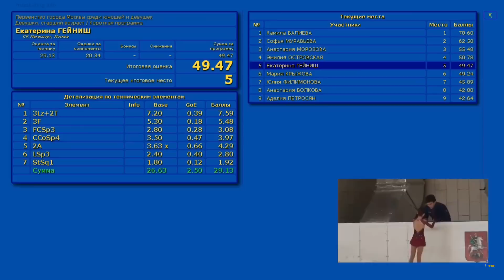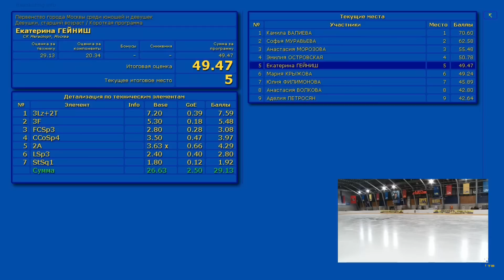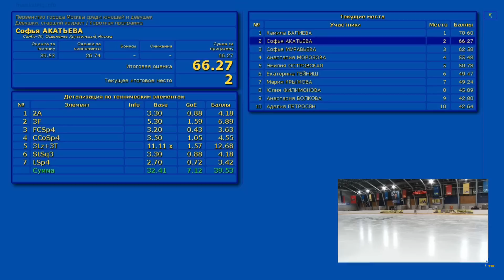[66.27} Софья АКАТЬЕВА Sofia Akatieva Moscow Champs. boys/girls (younger) SP Older Girls 2019.02.26